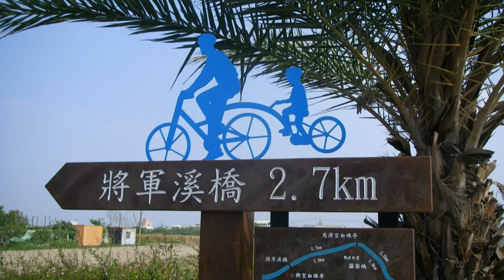300台南市將軍溪華宗橋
將軍溪[編輯]
將軍溪位於台灣台南市，將軍溪主流全長廿四點二公里，於將軍區馬沙溝注入台灣海峽。原名漚汪溪，又名灣裡溪。將軍溪河道寬廣，是古曾文溪下游出海口的殘跡。清道光3年(1823年)山洪暴發，河川改道至現在的出海口。出海口有紅樹林主要以水筆仔為主，其他還有海茄苳與土沈香零星分布。
將軍溪水系主要河川[編輯]
• 將軍溪-麻豆排水：台南市：由下游溯流而上至上游～將軍區 、佳里區、學甲區 、麻豆區、下營區、官田區。
污染問題[編輯]
大約在民國66年(1977年)之前,將軍溪還是一條清澈見底、魚蝦成群的乾淨溪流,常見漁民搭乘竹筏,在河面上撒網捕魚。但是在民國66年以後遭到大量和長期之污染,水質迅速的惡化,自民國70年代(1980年代)以後水質完全改觀,溪水變得烏黑、惡臭,混濁,溪水髒臭不堪,魚蝦幾乎絕跡。並有大量之白色畜牧廢水泡沫或偶爾有死豬等一類的動物屍體順流而下,景象甚為恐怖。
主要的污染源是畜牧廢水,工業廢水(以台1線縱貫公路以東的「官田工業區工廠為最主要污染源),兩岸之生活(家庭)污水之污染程度尚在其次。
除河口(將軍溪出海口,兩岸有珍貴的大面積野生紅樹林景觀)因有漲退潮稀釋作用而水質較中上游稍佳外，中、上游因沿岸及上游之大量畜牧廢水排入，屬於「嚴重污染」之水體。
將軍溪原本是「次要河川」(現稱「縣市管河川」),目前已被降等為『普通河川』,因水質嚴重污染狀況少見改善,所以將軍溪被定義為僅存「區域排水」的功能而已。

打造「台 南冬山河」　將軍溪華宗橋重建竣工
一道天藍色的長虹2013年10月16日在台南將軍溪正式落下。為了配合將軍溪渠道整建，往來於學甲區與將軍區的重要橋樑－華宗橋也重建完成，親臨現場主持竣工通車儀式的台南市長賴清德也表示，希望將整治後的將軍溪塑造為「台南冬山河」。
天藍色的外觀、新設立於兩側的自行車專用道，重建完成的華宗橋，橋長近130公尺、橋寬14公尺，是台南第一條三拱勒鋼提籃式拱橋。改建前的華宗橋雖然是來往於學甲區與將軍區的主要交通要道，但因橋底下的橋墩數量過多，每每遇到大雨來襲時疏洪能力不佳，導致當地經常淹水。
在15日的竣工通車儀式上，台南市長賴清德表示，將軍溪擁有不輸宜蘭冬山河的自然條件，配合河川局拓寬將軍溪河道，並將沿岸週遭環境一併整備後，希望將將軍溪打造為「台南冬山河」，成為當地觀光休閒新亮點。